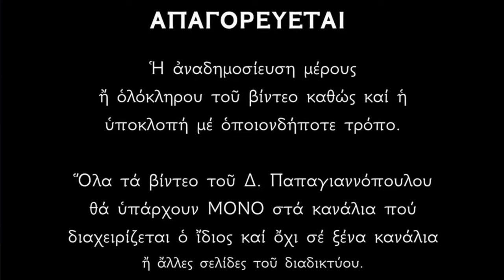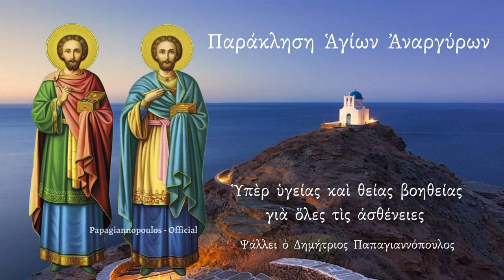ΠΑΝΤΟΔΥΝΑΜΟΙ Ψαλμοί Αγίων Αναργύρων - Όποιος ακούσει, θα γιατρευτεί !!! Άμεση βοήθεια !!!